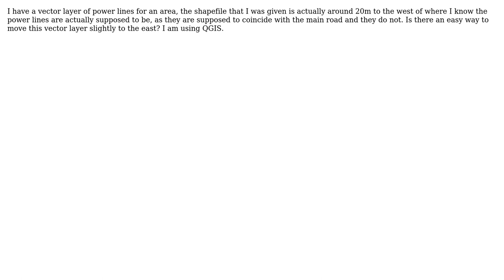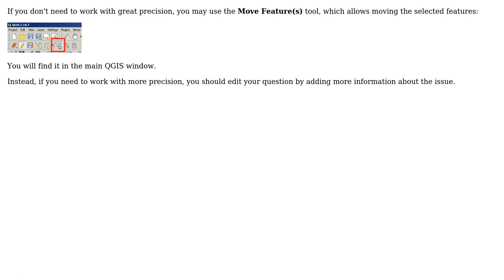GIS: Moving a vector layer 20m to the west on QGIS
With thanks & praise to God, and with thanks to the many people who have made this project possible! | Content (except music & images) licensed under CC BY-SA | Music | Images & others | With thanks to user mgri user Lydia Katsis and the Stack Exchange Network Trademarks are property of their respective owners. You are responsible for your own actions.